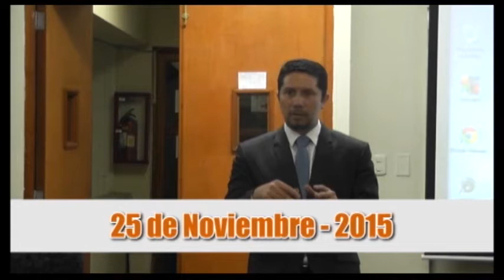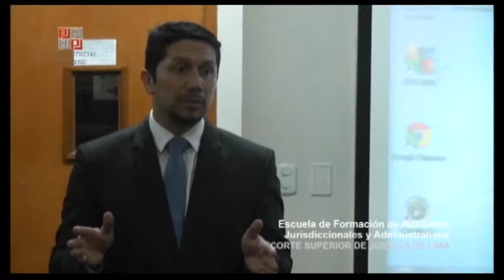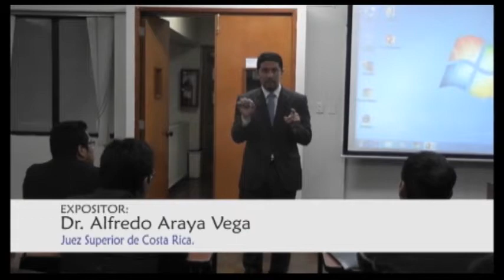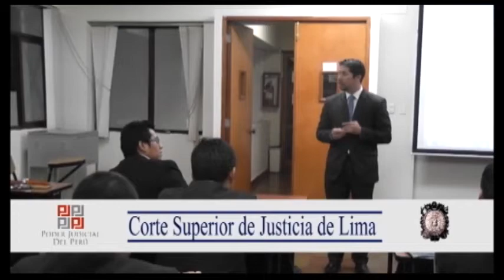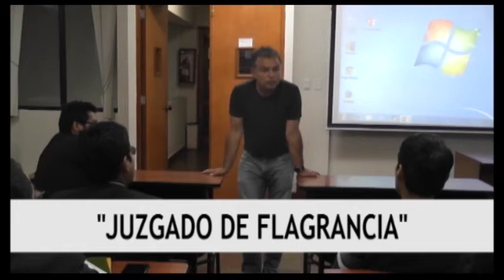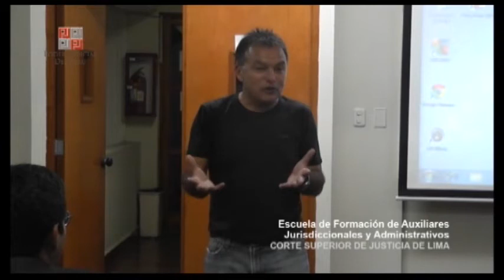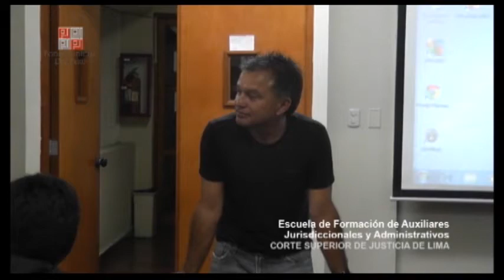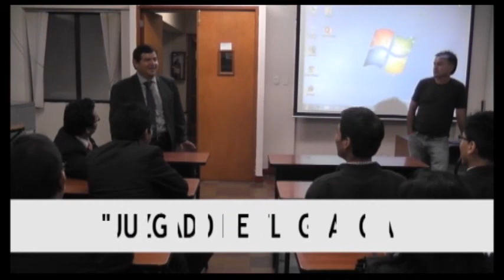JUZGADO DE FLAGRANCIA - UNMSM